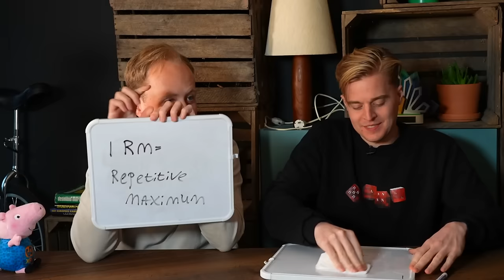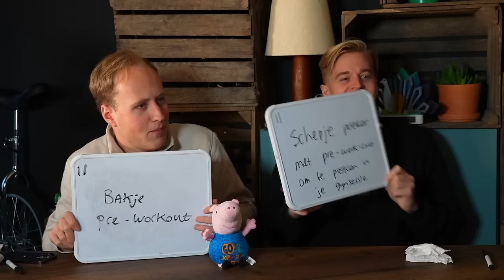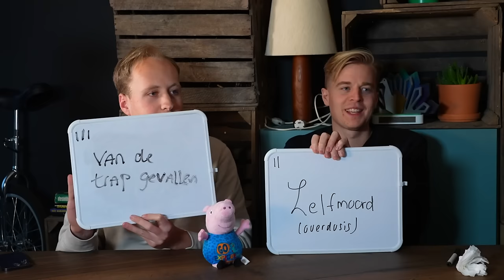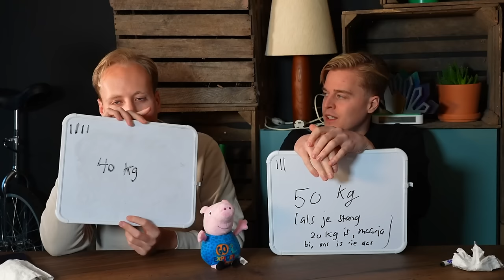De grote GYMBOY quiz (met Matthy en Milo)